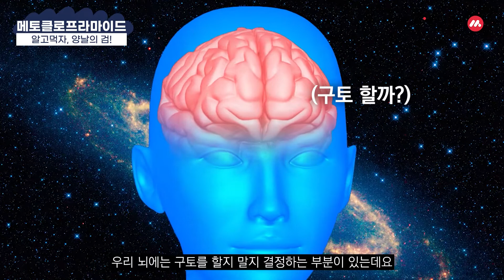알고 먹자 양날의 검, 메토클로프라마이드 (with 강동경희대병원 소화기내과 차재명교수)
알고 먹자 양날의 검, 메토클로프라마이드

Dr, 강동경희대병원 소화기내과 차재명 교수

역류성 식도질환으로 치료 중인가요?
아마 위장 운동 촉진제를 처방 받았을텐데요.
그중에서 ‘메토클로프라마이드’는 약효가 좋지만 부작용도 많아 양날의 검이라고 불리는 약!
그래서 반드시! 꼭! 알아야 할 리터러시가 있습니다. 뭘까요?
숫자 5와 관련이 있는데요. 비밀은 영상에서 확인하세요!